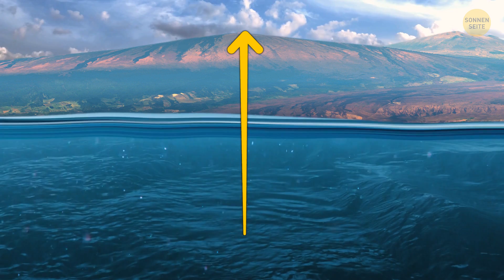Der größte Vulkan der Welt erwacht. Worauf müssen wir uns gefasst machen?